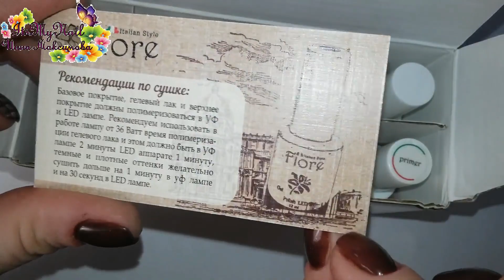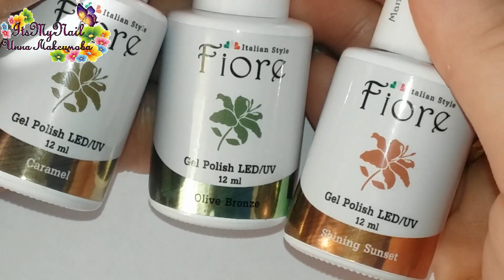🌸 простой ЭКСПРЕСС дизайн 🌸 НОВИНКИ от FIORE 🌸 Дизайн ногтей гель лаком 🌸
САЙТ FIORE

🌸 простой ЭКСПРЕСС дизайн 🌸 НОВИНКИ от FIORE 🌸 Дизайн ногтей гель лаком 🌸 Nail Design Shellac 🌸 Simple nail 🌸 Видео уроки дизайна ногтей. Делюсь своими идеями дизайна ногтей гель лаком. Буду рада лайкам и комментариям

ЛУЧШИЙ КЭШБЕК!!! ПРИСОЕДИНЯЙСЯ И ВОЗВРАЩАЙ ДЕНЬГИ ЗА ПОКУПКИ В ИНТЕРНЕТ-МАГАЗИНАХ!!!